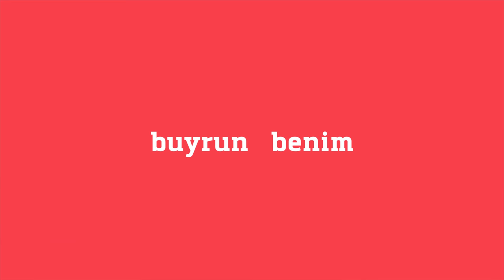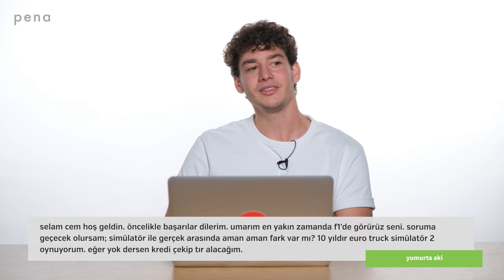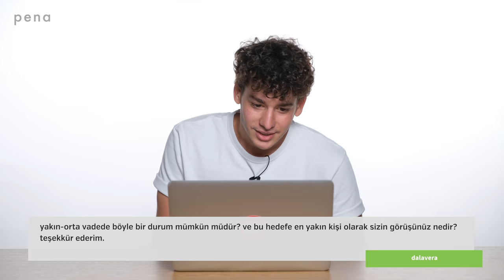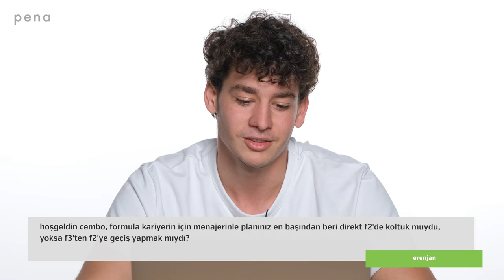“F1 Pilotu Olmam Mümkün, Yoksa Bu Konumda Olamazdım” Cem Bölükbaşı Buyrun Benim'de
pena kanalına katılın:
“Milyarder Çocuğu Olmadan da F1 Pilotu Olunabilir”
“Dünyada E-Spor’dan Çıkıp F2’ye Yükselen İlk ve Tek Pilotum”
“Birkaç Sene Önce Bilgisayarda Yarışıyordum, Hayallerimi Yaşıyorum”
“Gaza Bastığım Anda Etraftaki Her Şey Buğulu Görünüyor”
“F1 Pilotu Olmam Mümkün, Yoksa Bu Konumda Olamazdım”
“Kazalarımla Gündeme Geliyorum ama 3 Yılda Sadece 2 Kazam Var”

Yapımcı: Alexandra Purut
Yönetmen: Emre Akagündüz
Kamera: Noyan Pamukçu
Editör: Begüm Say